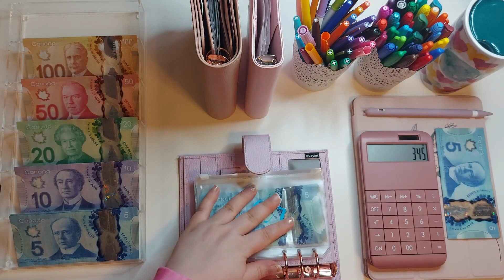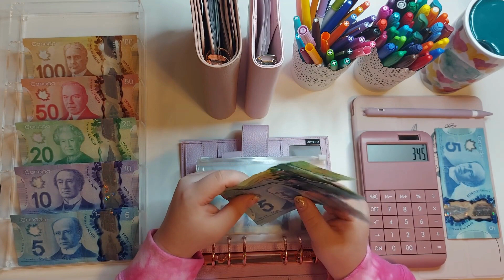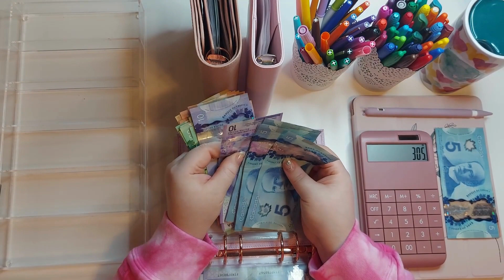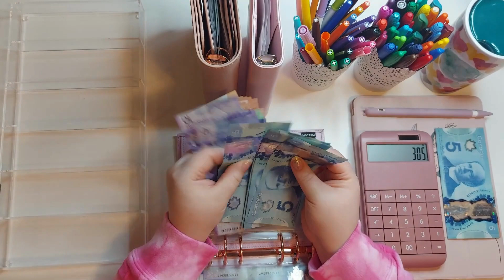Cash Stuffing | $570 | Week 3 of April | Lower Income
Hey! Here's my third cash stuffing of April! I hope y'all enjoy the video! Take care and be safe! I love you lots! XOXO

P.S - I forgot to mention in my video... but once I go back to work, I really want to find a part time serving job or maybe get into bartending part time! I have been obsessed with all of the server/bartender/barista tip counting videos on YT, along with the regular cash stuffing ones! 💕💕